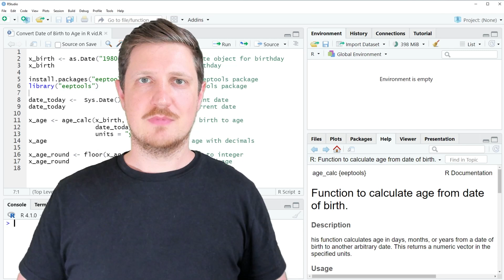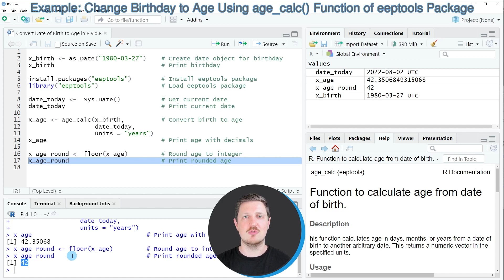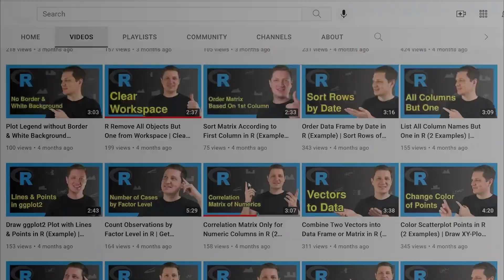Convert Date of Birth to Age in R (Example) | Birthday Until Today in Years | age_calc() Function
How to convert a birthday date to the age of a person in the R programming language. More details
R code of this video:

x_birth ‹- as.Date("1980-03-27")    # Create date object for birthday
x_birth                             # Print birthday

install.packages("eeptools")        # Install eeptools package
library("eeptools")                 # Load eeptools package

date_today ‹-  Sys.Date()           # Get current date
date_today                          # Print current date

x_age ‹- age_calc(x_birth,          # Convert birth to age
                  date_today,
                  units = "years")
x_age                               # Print age with decimals

x_age_round ‹- floor(x_age)         # Round age to integer
x_age_round                         # Print rounded age